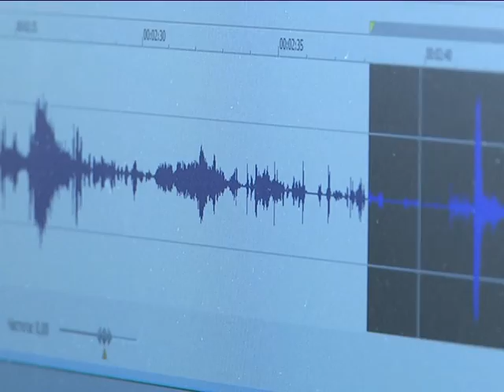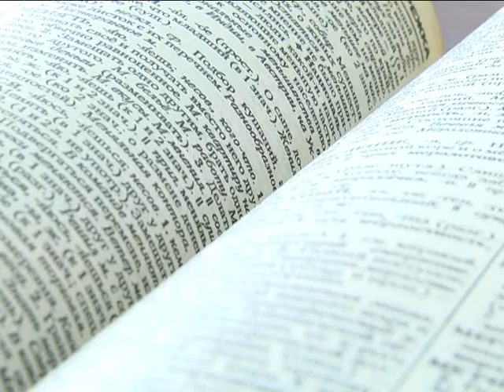2019-06- г. Брест. Лингвистические экспертизы в Бресте. Новости на Буг-ТВ.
Опорочили честь, оскорбили, или, что на самом деле произошло при конфликтной ситуации? На эти вопросы сегодня ответят спинально обученные люди. Лингвистические экспертизы начали проводить брестские судмедэксперты. Для наших специалистов – дело  новое, но особо важное и особо нужное сегодня. Спрос на этот вид исследований есть. Виктория Нечаева о том, для чего в Бресте начали проводить лингвистические экспертизы, и к кому обращаться в случае, если вас оскорбили или оклеветали.